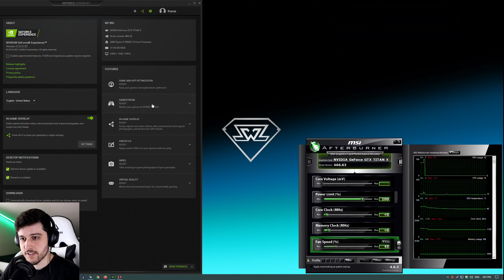GTX TITAN X | Battlefield 1 - 1080p, 1440p, 4K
BF1 tested on the GeForce GTX TITAN X Maxwell 12GB at 1920x1080, 2560x1440 and 3840x2160 resolutions, using the Ultra and the Low settings presets.

⏱ Timestamps ⏱

Intro, Specs, Stuff - 0:00
Ultra 1080p - 0:31
Ultra 1440p - 2:35
Ultra 4K - 4:52
Low 1080p - 6:43
Low 1440p - 8:38
Low 4K - 10:13

🔧 SPECS 🔧

◾️ Nvidia GeForce GTX TITAN X Maxwell 12GB
◽️ HDD 2 - Seagate Exos 12TB 7200rpm
◾️ Motherboard - MSI MAG X570 TOMAHAWK WIFI
◾️ PSU - Corsair RM750i 80+ gold